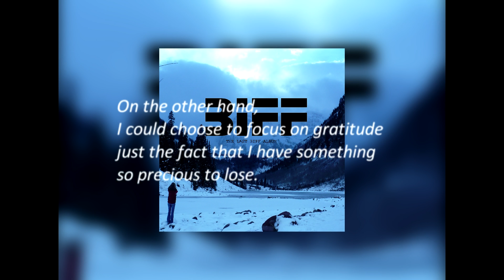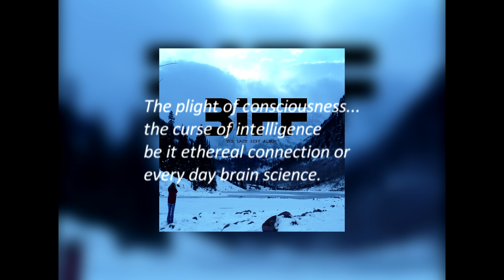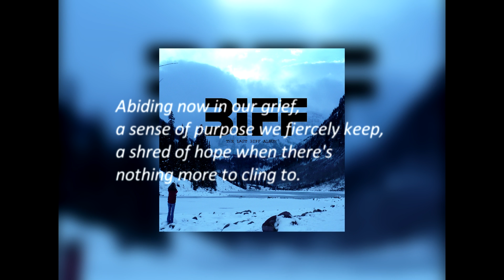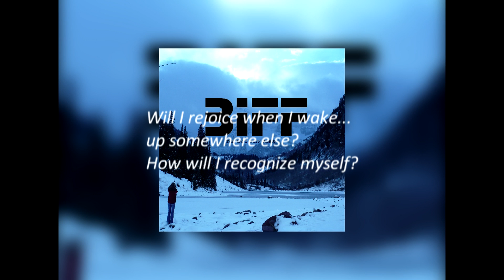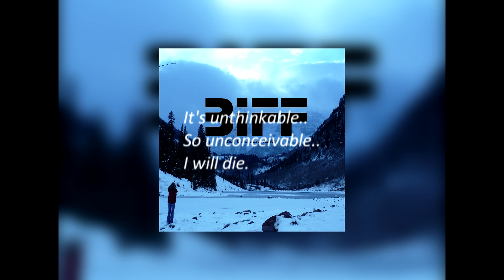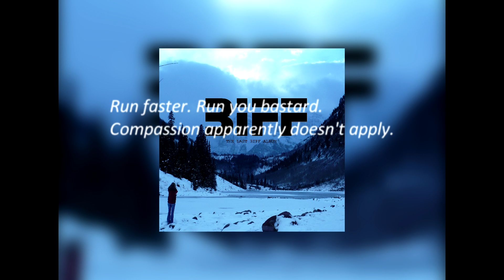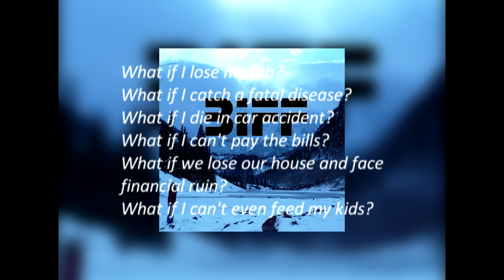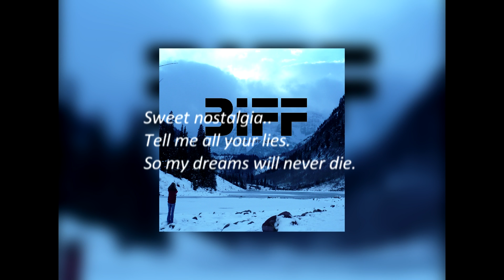Biff "The Last Biff Album" (FULL ALBUM)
Biff "The Last Biff Album" - 2017
1. The Beginning of the End 0:00
2. Sowing Seeds 3:21
3. If I Am My Brain 7:39
4. Biff is Fucking Dead 12:40
5. Fragile Machine 16:35
6. Ongoing Compounded Misery 21:10
7. Unabashedly Behold 25:58
8. Mitigating Fears 30:53
9. Funeral 34:43